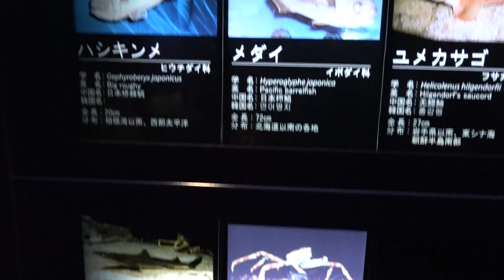大陸棚の生物 暗黒の海ゾーン 大洗のアクアワールドへ行って来ました～！ 00050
大陸棚の生物　暗黒の海ゾーン
大洗のアクアワールドへ行って来ました～！
2017年1月8日